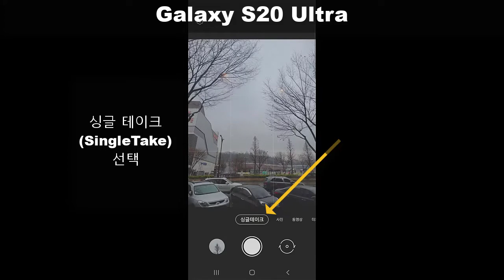GALAXY S20 ULTRA 싱글테이크 사용하기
GALAXY S20 ULTRA SingleTake
갤럭시 S20울트라 싱글테이크 사용하기

GALAXY, GALAXYS20, GALAXYS20ULTRA, , 갤럭시S20, 갤럭시S20울트라, SingleTake, 싱글테이크사용법